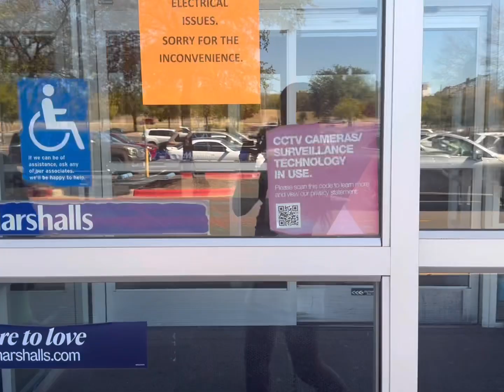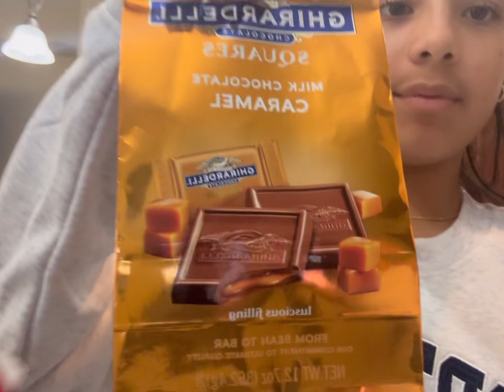Sunday Vlog! Breakfast, Shopping and more!